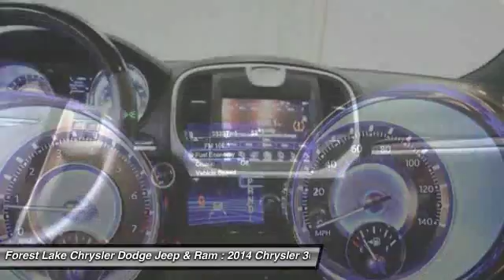2014 Chrysler 300C Base Forest Lake MN PB11700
2014 Chrysler 300C Base

Lifetime Warranty Included!. 3.6L 6-Cylinder DOHC, 8-Speed Automatic, AM/FM radio: SiriusXM, Electronic Stability Control, Four wheel independent suspension, Fully automatic headlights, Heated front seats, Heated steering wheel, and Illuminated entry. brbrAre you looking for a reliable used vehicle? Well, with this terrific, reliable 2014 Chrysler 300C, you are going to get it.. You just simply can't beat a Chrysler product. brbrWhen you buy from Forest Lake Auto Group you have the comfort of knowing that every one of our front line ready vehicles go through our extensive inspection process by one of our certified technicians and if they do not pass we will not offer them for sale as a front line car.  Why Buys!! Each one of our front line ready vehicles sold come with the following.Two keys with every vehicle Full tank of gasFull inspection done on every vehicleTwo day 200 mile return policy- ?love it or leave it?Guaranteed alternate transportation or loaner for all service customersWE MAKE BUYING EASY!!!  Great Selection, Upfront Pricing, Free Trade Appraisals, Plus we will give you estimates on Financing and warranties, and we do it all with your time in mind! All online prices include a $1000 online discount. They also include $250 trade bonus discount and a $250 finance bonus discount.When you stop in make sure you let our salespeople know that you have seen the vehicle online so you can get the online pricing.